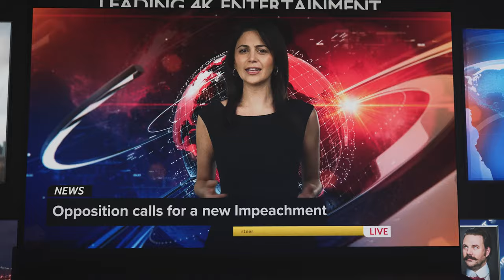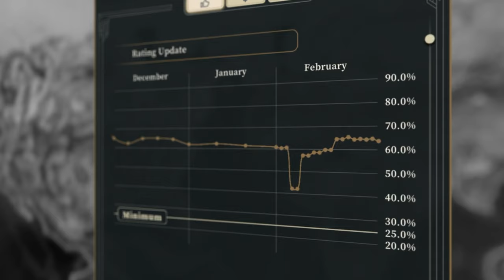This Is the President - Official Release Trailer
Watch the launch trailer for This is the President, and get ready to take command and become the next President of the United States of America in this dark and gritty political thriller, available now on PC.

This Is the President is a satirical thriller, where the President of the USA manages the country like a mobster and tries to escape justice for past crimes. Change the fabric of the United States Constitution by persuading, blackmailing, bribing, and bullying a large part of the political system into granting you lifelong immunity.